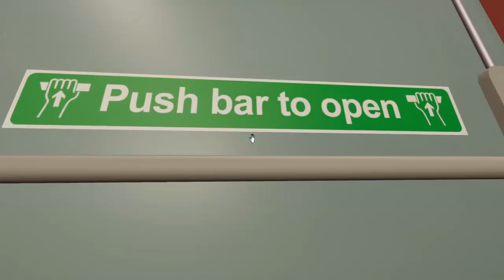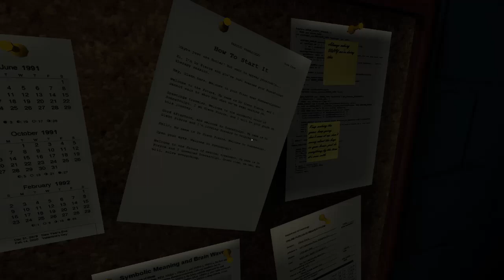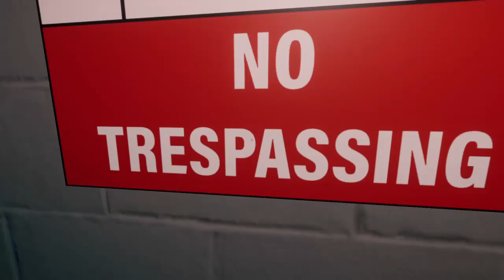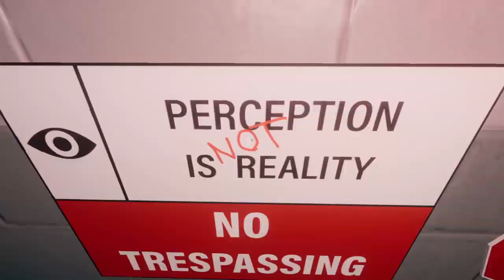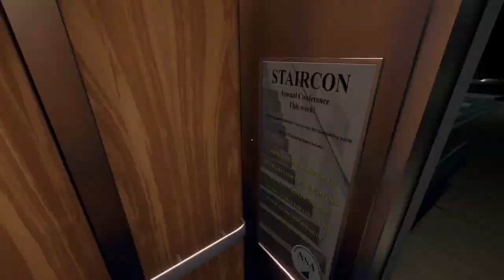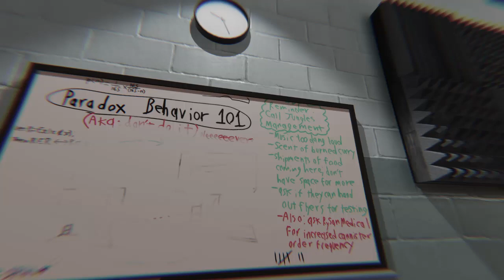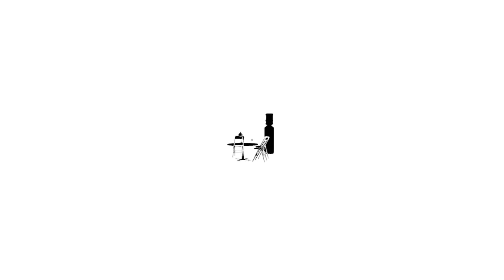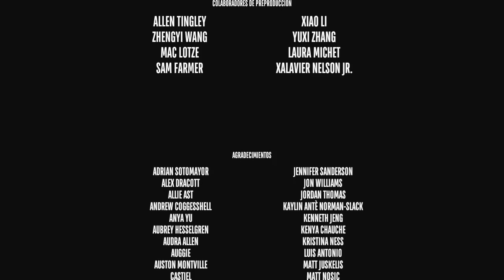HORA DE DESPERTAR // Superliminal - #3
Spoiler: 8 AM (Me falto apretar más alarmas de incendio)
Videos nuevos cada dos días aproximadamente...

Datos Tecnicos:
-Notebook: Victus HP Laptop ( i7 )
-Microfono: Samsung A23
-Capturadora: Xbox Game Bar Ver. 7.124